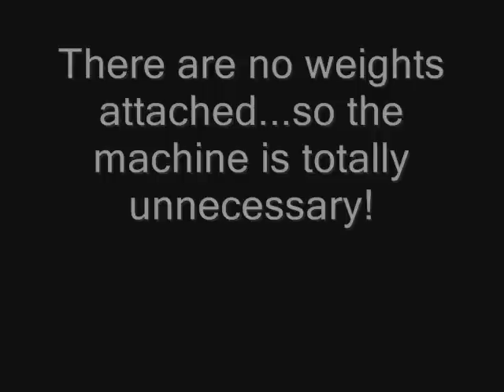Hiking in Korea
Hiking a few months ago in Haeundae gu, Busan Korea. This is Jangsan (Jang Mountain) on a typical Sunday. Looks like a North Face convention...minus the tough conditions. This is Urban Hiking at its best...by no means an Everest...but you'll notice, everyone is dressed like they are heading to Nepal!

Unless your in North Face or Columbia...you may feel left out.